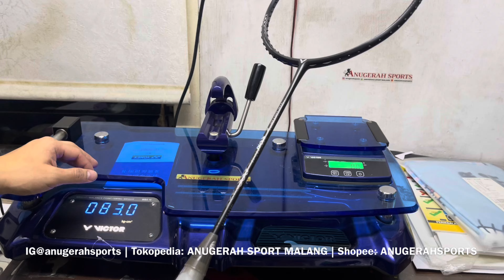REVIEW RAKET BARU VICTOR CUMA 1.6 JT AN TERBARU 2024 , THRUSTER K SYN , SPEC MENGGIURKAN